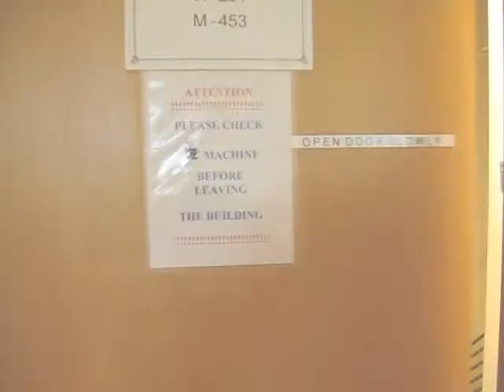HEARING PROTECTION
Protect your hearing